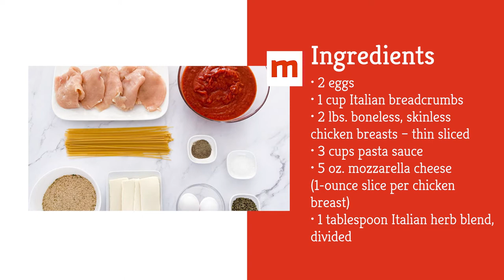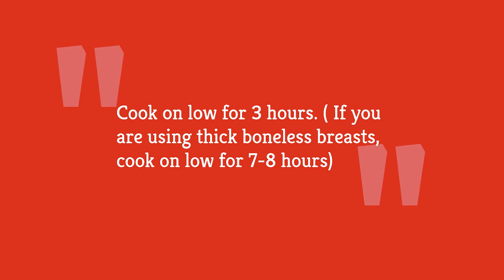Slow Cooker Chicken Parmesan That Comes Together Quickly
Chicken parmesan is one of those dishes that you can never go wrong with. The cheesy chicken, tangy marinara, and al dente pasta make for a flavorful combination, but it can take a long time to make. However, we have a chicken parm recipe for you today that you can put in the slow cooker and walk away from. It might not be the kind of dish you would think of making in a slow cooker, but it works quite well. Serve it up at your next Italian night or use it on sandwiches for a nice lunch. Take a look at this recipe for slow cooker chicken parmesan that comes together quickly.